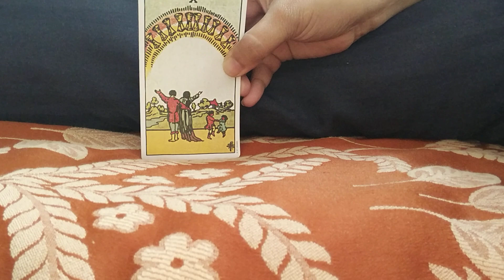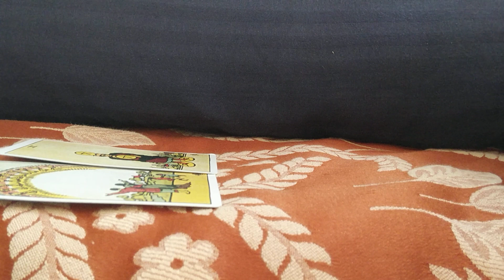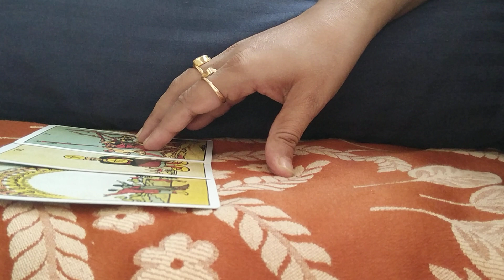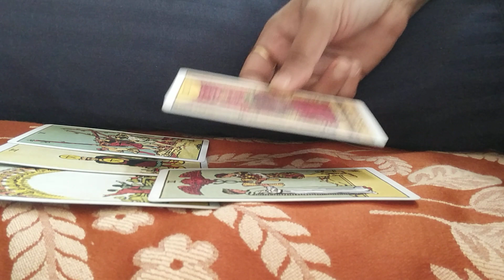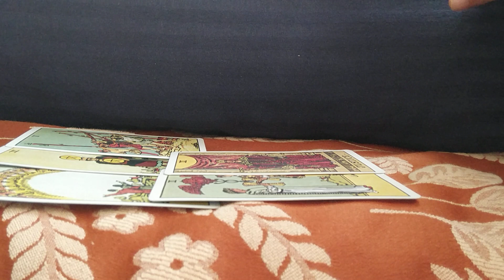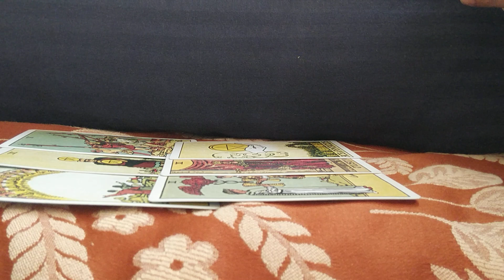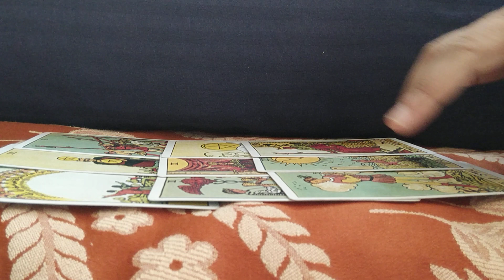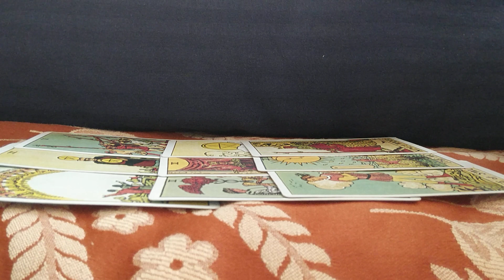♥️ARIES NOVEMBER 2020♥️ 😊♥️DO NOT WORRY ABOUT MONEY🤑 AND LOVE ♥️😊😇♥️